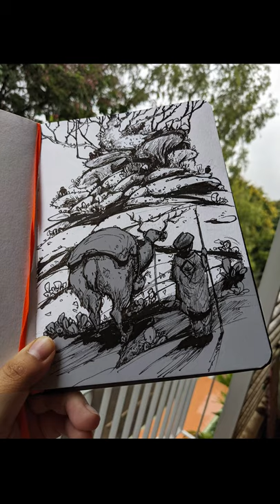Sketching - Morning warm-up - Ink Pen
Forest Spirit..